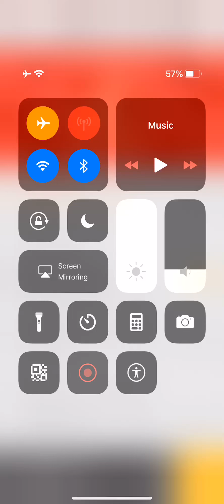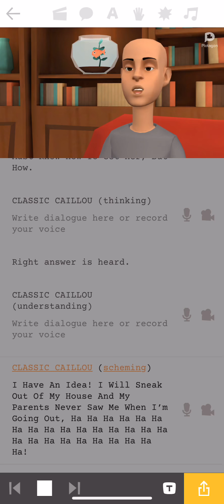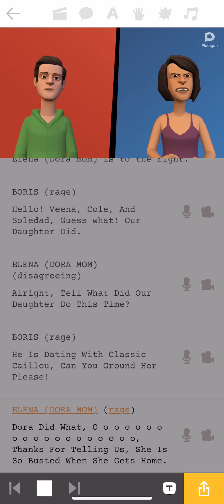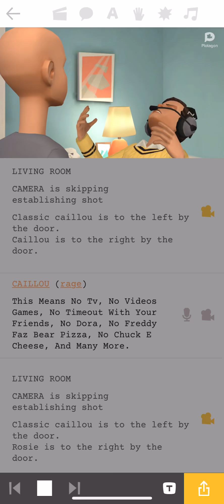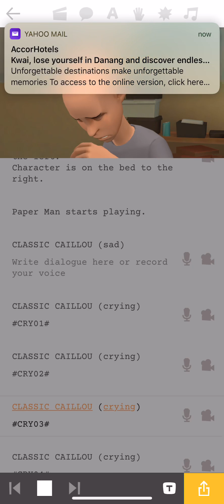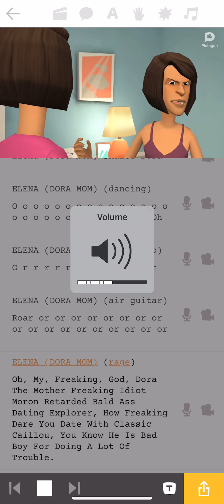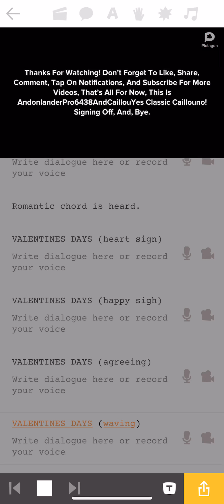Classic Caillou Gets Grounded On Valentine’s Day